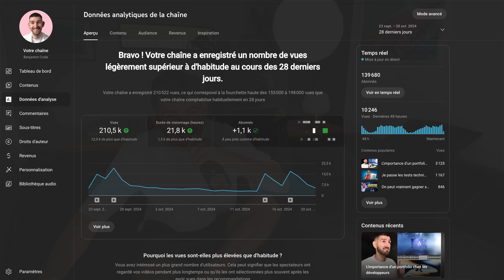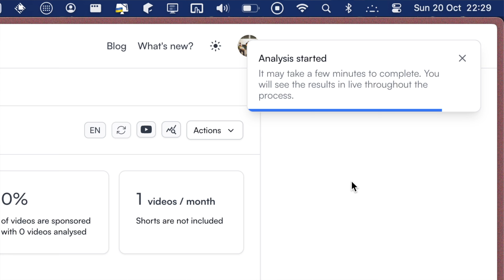Je m'en sors pas...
Créez-vous un compte sur Welcome to the Jungle et accélerez votre recherche d'emploi

Mon SaaS pour mettre en relation les YouTubers et les Sponsors

Découvrez mon podcast optimiste et technophile @ChargePositivePodcast

Chapitrage :
00:00 Introduction
02:10 Vlog Tech
08:24 Offre de mission

Les musiques que j'utilise sur la chaîne sont soit :
- de moi (dans de nombreux cas : guitar / saxo / nappes de synthés)
- de Obsimo
- de Paradise of Yesterday pour tout ce qui est synth pop